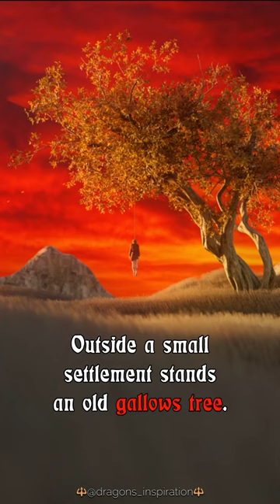Dungeons and Dragons Lore: 🔱THE OLD GALLOWS TREE 🔱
❓How does the story continue❓
Check it out in our video feed.

🎨Artwork by @dragons_inspiration (Instagram)